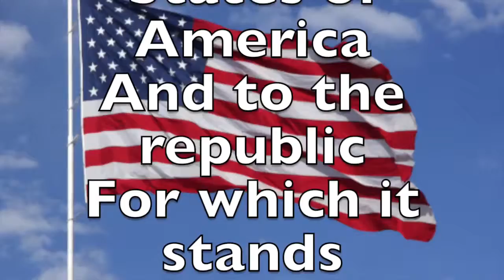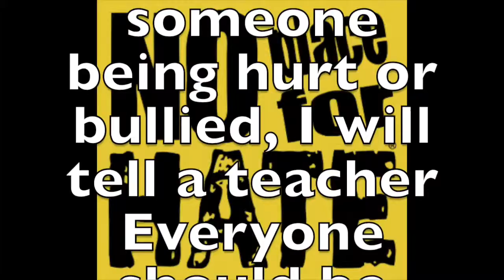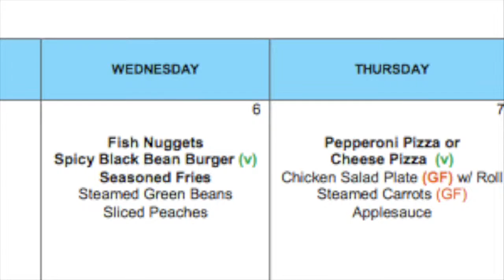Morning Announcements for Wednesday, January 06, 2015